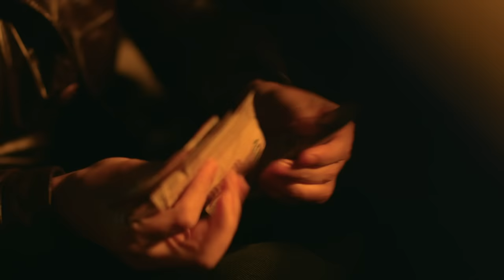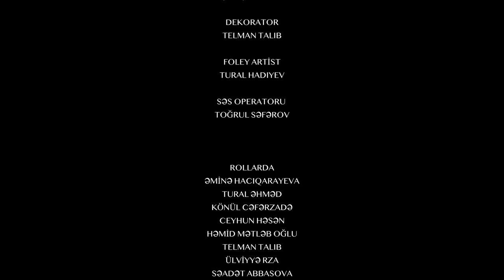DƏLİLƏR | Xpert & Luter (2023)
«SUNSET RIDERS»
MUSIC ALBUM TEAM:

Thanks - Ayxan Tan, Orqal Tan, Muhammad Mikaelzade, Khanım Rzayeva, Jay Meel, Rauf Rzayev